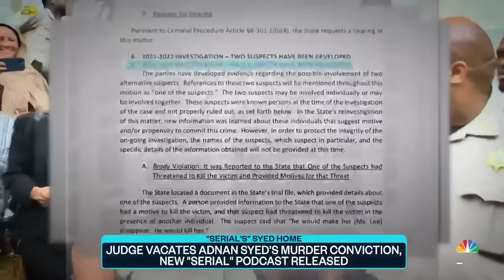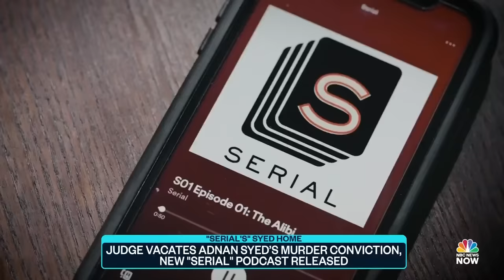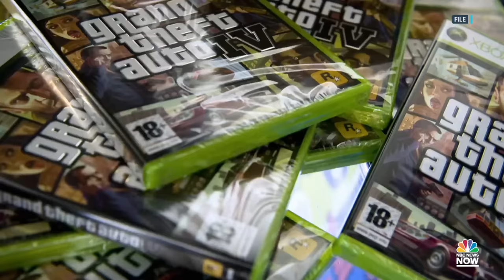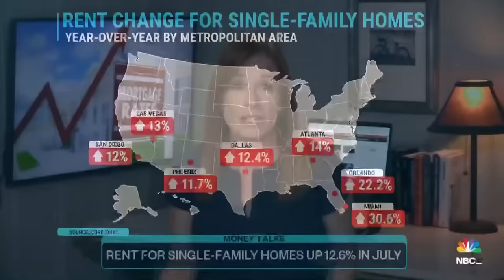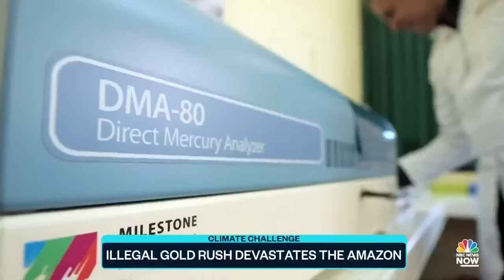Top Story with Tom Llamas - Sept. 20 | NBC News NOW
Hurricane Fiona tears through the Caribbean as a powerful category three storm, the migrants who were flown to Martha's Vineyard, Massachusetts file a class action lawsuit against Florida Governor Ron DeSantis, and the man behind the axe-wielding rampage at a New York City McDonald’s was released without bail.